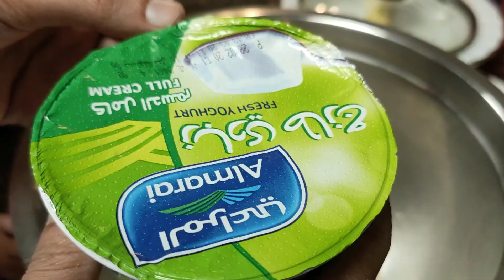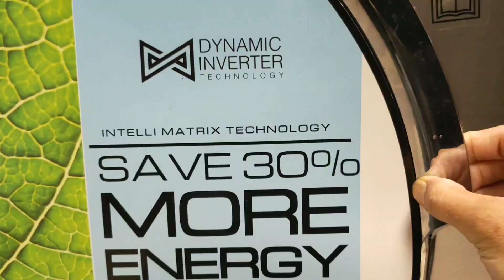3 ദിവസത്തെ വ്യത്യസ്ത വിശേഷങ്ങൾ /3 days in my life/Sizzler chicken with garlic rice/malayalam vlog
3 days  in my life/outing /chicken  sizzler with garlic rice/oats  dosha/ banana coconut  snack
valentine's  day special  vlog :👇

ingredients

grilled  chicken

suger 1/4 tsp

soya suace 1 tbs

salt
parsely 2tbs
chilly powder 1tbs
ginger garlic  paste1tbs
viniger1

sizzling  sauce

butter or ghee1
pepper powder  1/2tsp
maida  1 1/2tbs
salt
tomato  suace 1tbs
chicken  cube  small piece

garlic rice

butter or ghee 1tbs
garlic 2tbs
onion 3tbs
parsley 2tbs
pepper powder 1tsp
salt
rice  4cups

snack

banana 1nos
cashews and raisins 2tba

cardamom  1tsp
wheet flour 1cup
jaggery 3